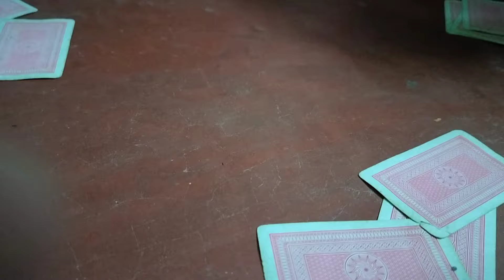বোনের সাথে প্রাঙ্ক।।জন্মদিনের উপহার দেখে বেচারা কেঁদেই ফেলবেjolsanchi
Licence: You’re free to use this song in any of your videos, but you must include the following in your video description (Copy & Paste): Song: Del - Tropical Love (Vlog No Copyright Music) Music provided by Vlog No Copyright Music. Video Link:   ￼ • Del - Tropical Love